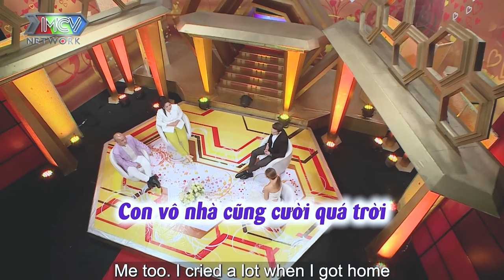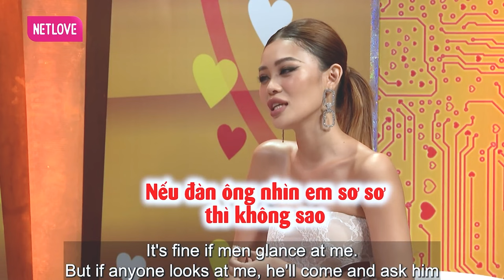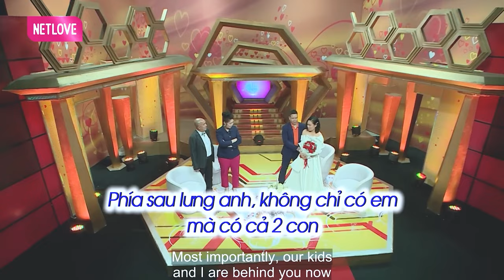Gặp được anh giúp em thỏa mãn rất nhiều thứ trong lòng, chuyện vợ chồng đặc biệt